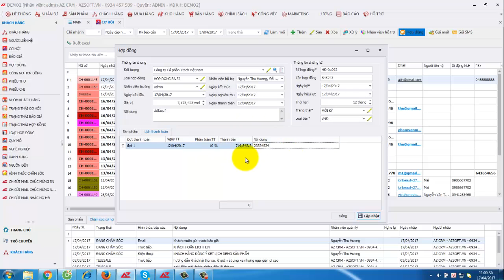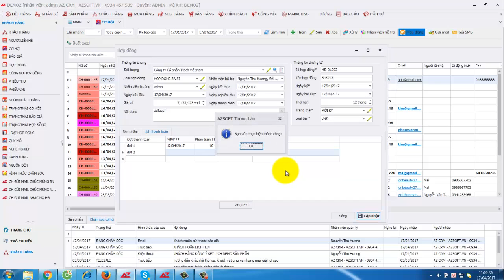43.HD-THÊM HỢP ĐỒNG TỪ CƠ HỘI KINH DOANH-PHẦN MỀM AZ CRM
Phần mềm quản lý khách hàng hiệu quả hàng đầu AZ CRM.